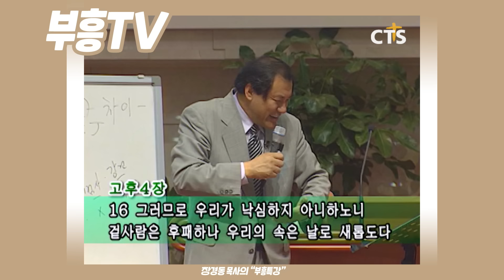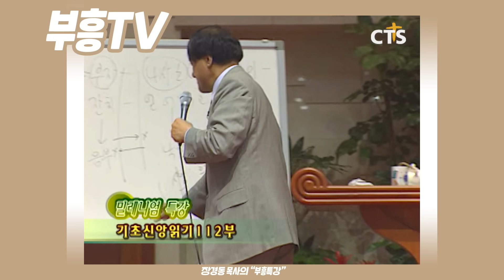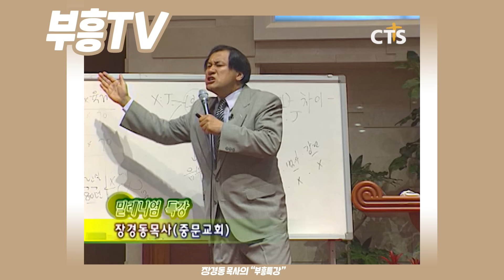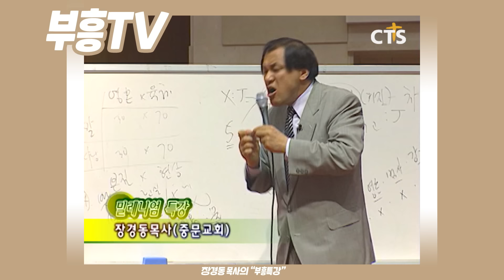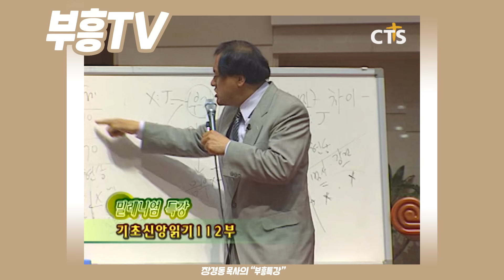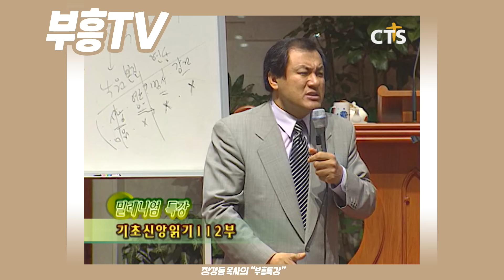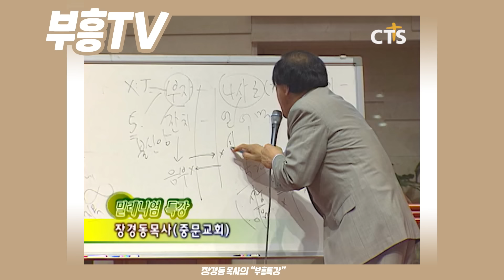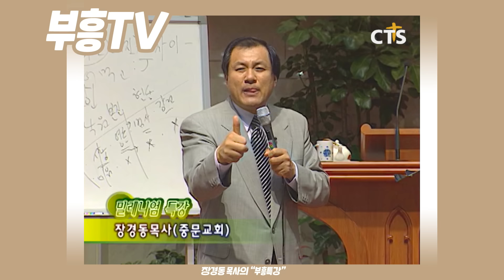장경동 목사의 부흥특강 - 인생!! 생각하기 나름이다! [고화질 시즌2]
(기초신앙읽기 112회)